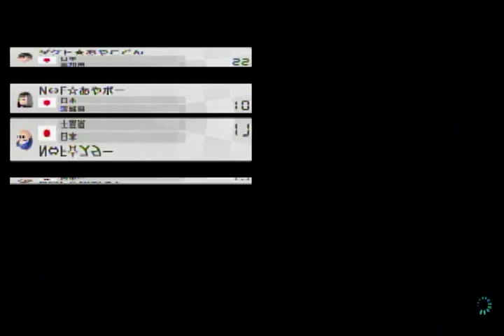【マリオカート8実況】Fourmancel Of Owaka 2GP目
【Twitter】 (フレンド申請はこちらまで）

ダケトさん主催のフォーマンセルに参加しました！
僕らはDTPチーム！
主催者のダケトさんにトゲゾーをプレゼントします(*´艸｀)
グリティ・リボンヌ・Aska